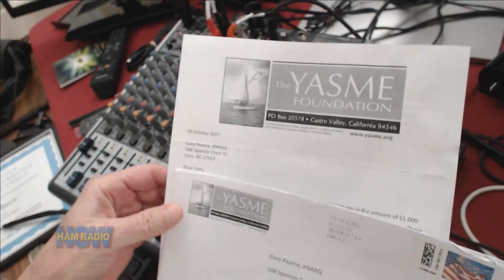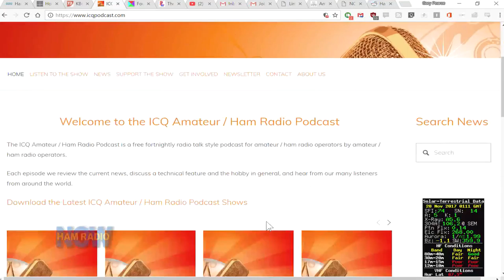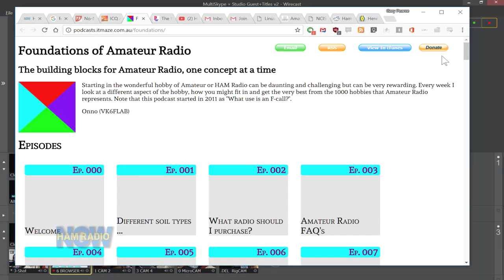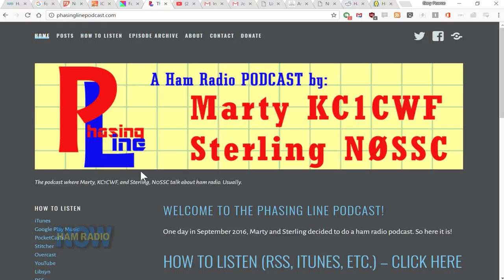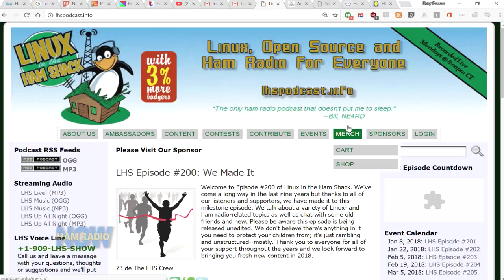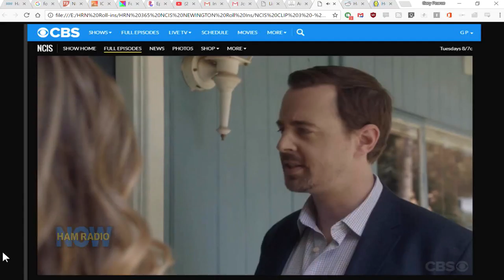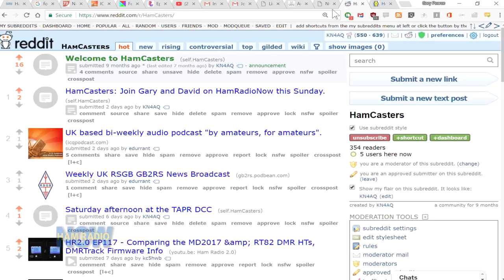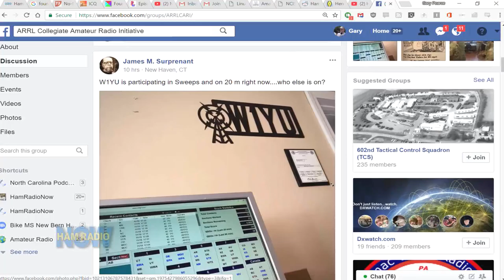HRN 370: HamCasters on Ham Radio Now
The name HamCasters was created when Gary used it to label a new Reddit sub designed to be a place for ham radio podcasters, YouTubers, bloggers and media creators in general to announce their work, and for the audience to comment on it. There are several Amateur Radio subs on Reddit, but they discourage 'self-promotion' more than on rare occasions. And while a whole sub dedicated to promotion skirts the line, too, this sub is for promoting all Amateur Radio media. So far, the Reddit g(m)ods have not hurled a lightning bolt at it.

The sub is just getting going. Not all ham-media creators have signed on, but it's picking up one or two a month.

So for this episode, Gary and David invited a bunch of show creators and regular participants to get together for a pre-holiday gabfest (because that's what we all do). Here's who we got:

-- Sterling Coffey N0SSC (Phasing Line Podcast, YouTube star)
-- Dan Romanchik KB6NU (ICQ Podcast, author, blogger)
-- Curtis Mohr K5CLM (Everything Ham Radio Podcast)
-- Onno Benschop VK6FLAB (Foundations of Amateur Radio Podcast)
-- Sam Reynolds KM4WDK (HamKID YouTube show)
-- Bill Stearns NE4RD (Linux in the Hamshack, Newsline)